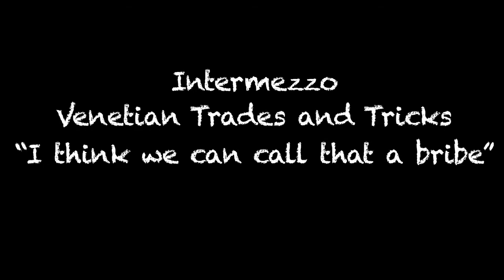World History With Charlie, A Limited History of Venice: Intermezzo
Venetian Trades and Tricks
“I think we can call that a bribe”